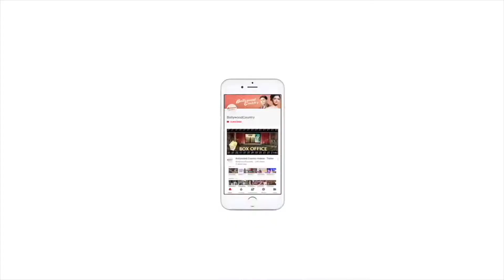Poonam Pandey goes BACKLESS || Poonam Pandey Viral video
Poonam Pandey never fails to amaze with her sartorial choices every time she steps out in Mumbai.

If there is one actor who never fails to turn heads with every single appearance, it has to be Poonam Pandey. She has often found herself in the midst of many controversies. From her allegedly tortured marriage with Sam Bombay to the alleged involvement in the Raj Kundra pornography case,

Poonam grabbed headlines for being in the news. But more than the controversies, she made it to the tabloid headlines for her fashion.